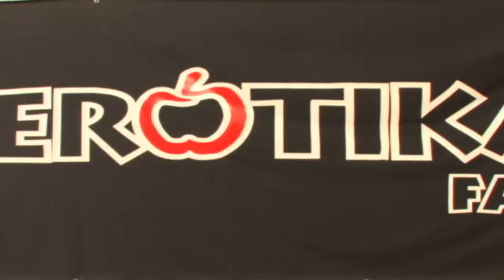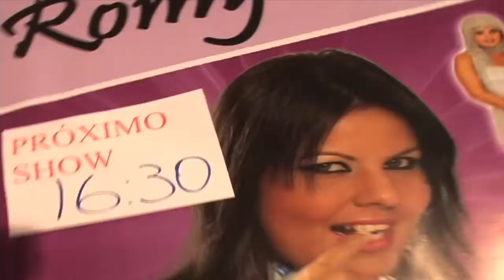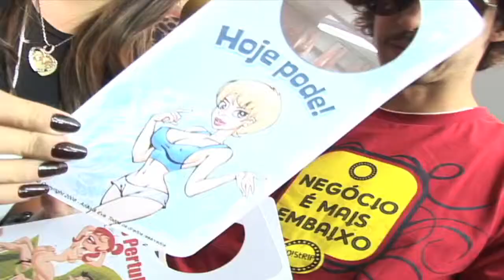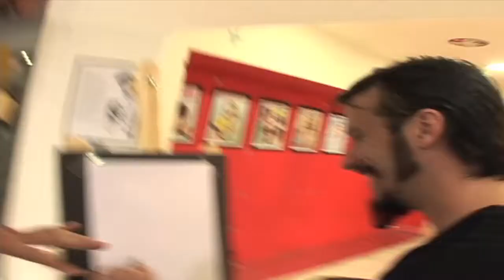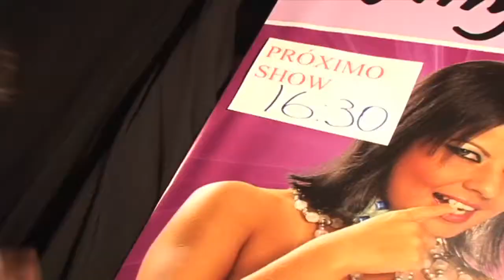Eortika Fair por Fernando Muylaert no Vida Loca Show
Programa VIDA LOCA SHOW 18 - 2a temporada - Exibido em 17/05/2007 pelo Multishow
Fernando Muylaert desvenda a feira erotica Erotika Fair em São Paulo.